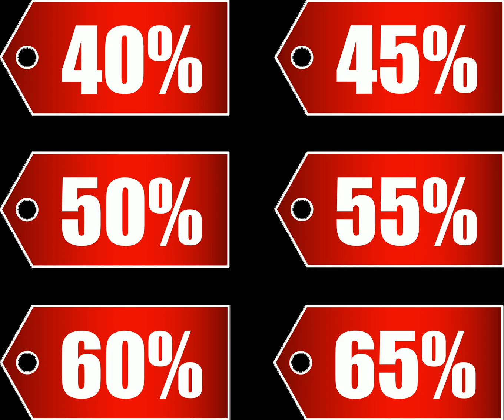Online Shopping PNGs